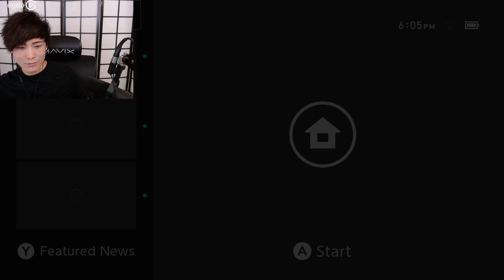"MoBa Gaming" Sykkuno" (Part.1)(ACTUAL EMOTIONAL GAMEPLAY) Mario Party Superstar ^_^ 11|12|21